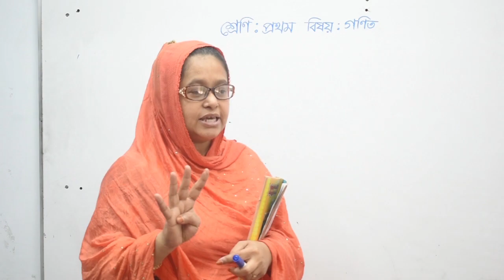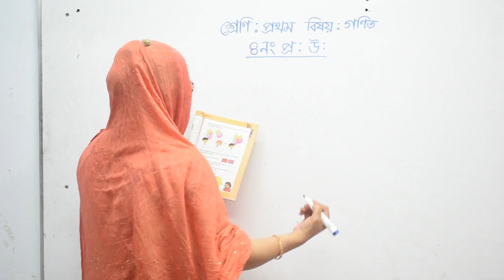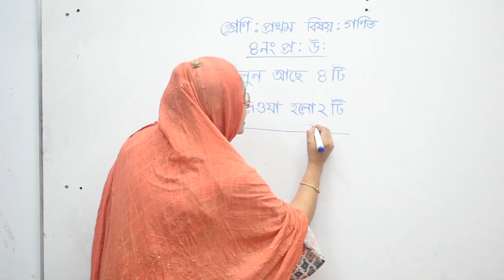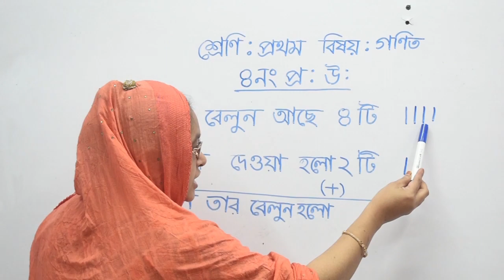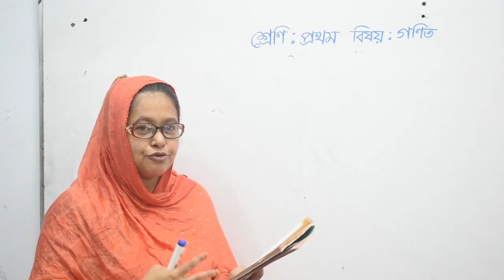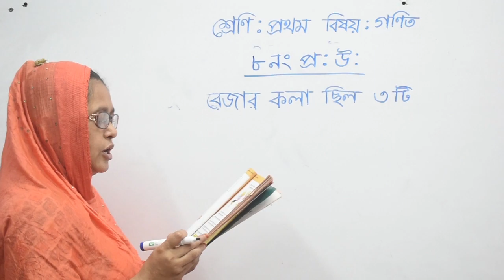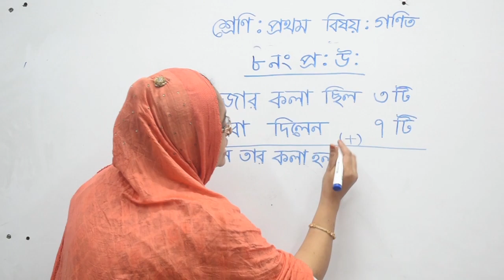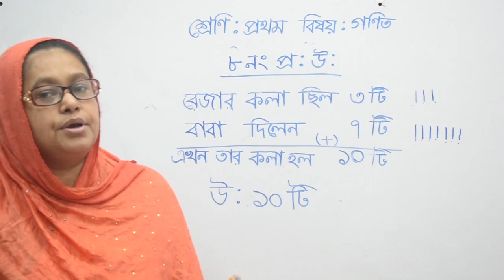Class One Math Part 01 প্রথম শ্রেণি গণিত পর্ব ০১